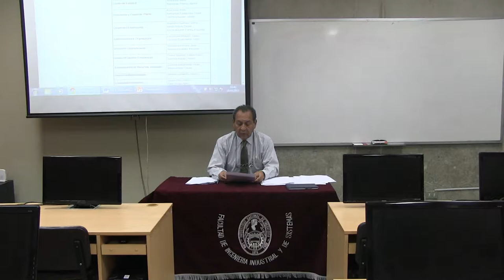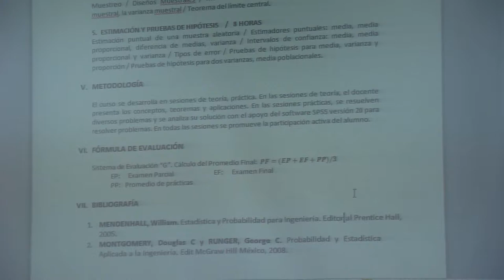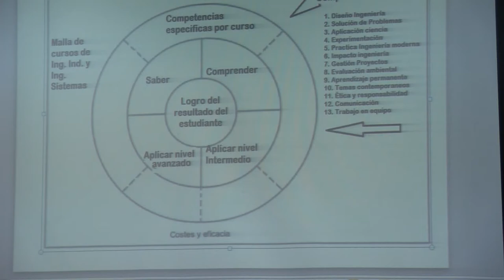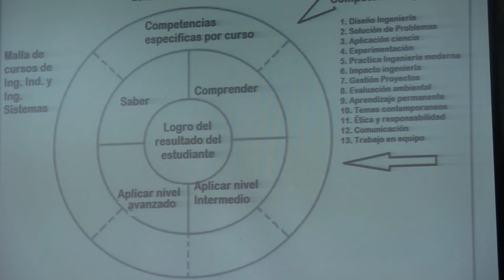Acreditación FIIS silabo por competencias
Rumbo a la re-acreditación